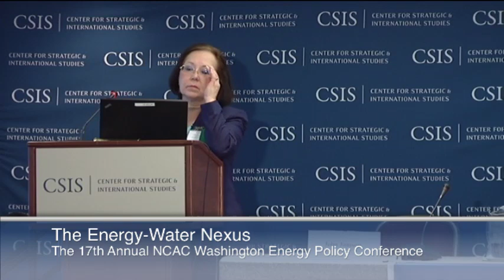Video: Keynote-The Energy-Water Nexus: Balancing Electricity Needs and Environmental Concerns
Keynote Address: Linda Church Ciocci, Executive Director, National Hydropower Association
The availability of clean and reliable water resources is a critical issue across the North America and throughout the world. Electricity production is the second largest consumer of water in the United States, after agriculture. This year's conference will examine the energy-water nexus with a specific focus on water management issues relative to electric power generation.

This one-day conference will feature experts to discuss some of the most central issues related to water and electricity use:  the technological opportunities and financial challenges of; the regulatory and environmental outlooks; and insights into the regional U.S. and international dynamics.